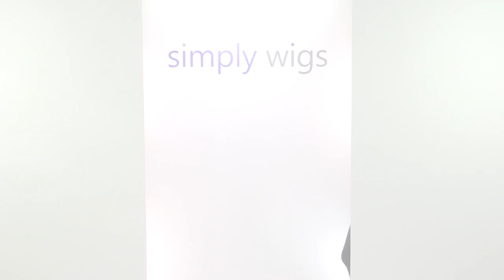Cosmo Cocktail Mono wig Gisela Mayer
Here is the fabulous Cosmo Cocktail Mono wig from Gisela Mayer, which can be bought from Simply Wigs. Simply Wigs is a family run business, who pride themselves on providing a professional and personal service.